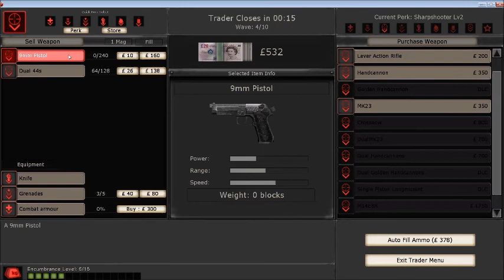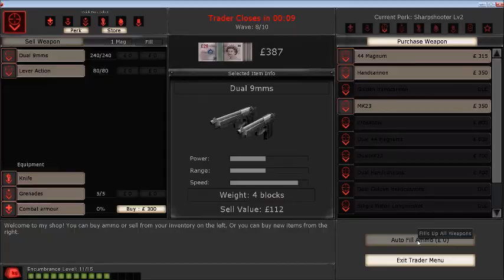I have a Stalker... Killing Floor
Stanly and I playing Killing Floor with random people. I legit thought I had a stalker until he told me

Caution I swear a lot in this video